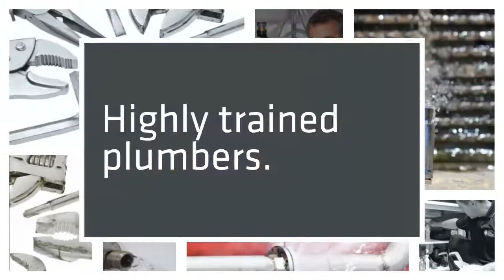Cheap Plumbers Near Me | totalplumbingconcepts.com.au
Plumbers near me have an extensive Assortment of knowledge and equipment

When you hire a professional plumbers near me, then you can get some advice about the plumbing system of your home. This will be very useful, especially if the network of water pipes in your home is quite old. The expert plumbers are also proficient in giving you different kinds of valuable opinions about your house.

Address: 35 Waters dr Seaholme, 2/21Gervis dr, Werribee, Vic 3030, Australia